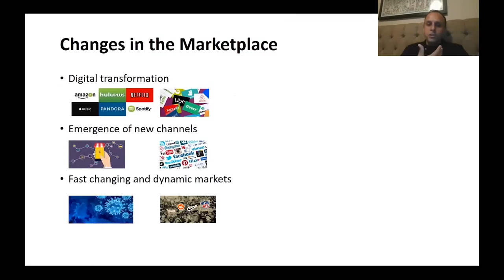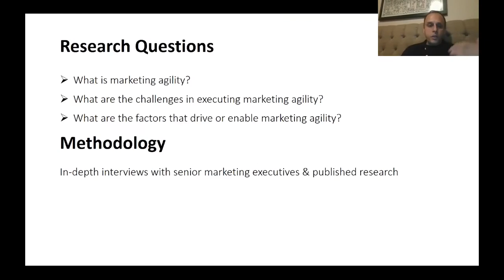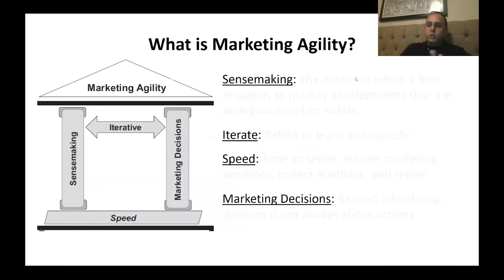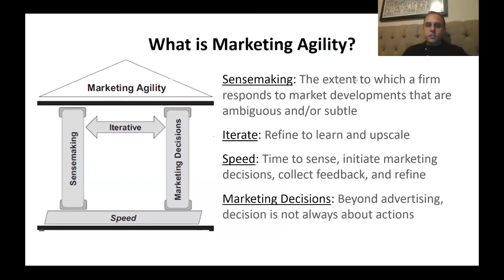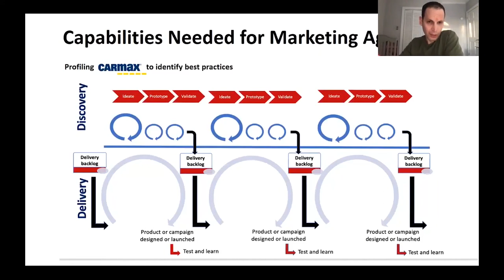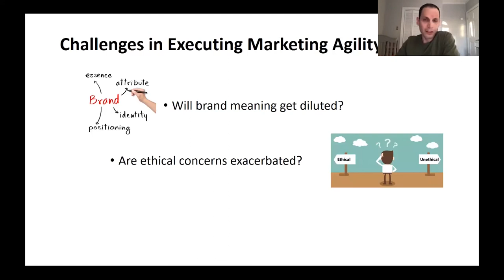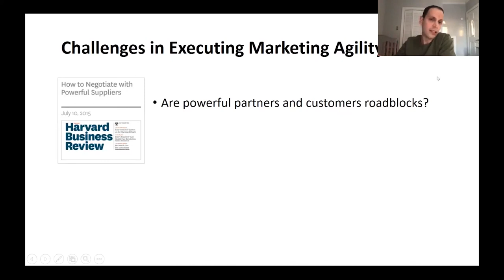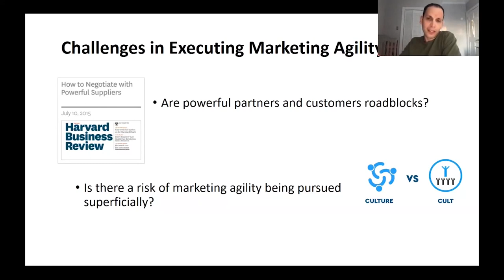Marketing Agility: The Concept, Antecedents, and a Research Agenda, JM-MSI Special Issue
Kapil R. Tuli and David Gal conceptualize and investigate the emerging concept of marketing agility, defined as the extent to which an entity rapidly iterates between making sense of the market and executing marketing decisions to adapt to the market.

Kalaignanam, Kartik, Kapil R. Tuli, Tarun Kushwaha, Leonard Lee, and David Gal. “Marketing Agility: The Concept, Antecedents, and a Research Agenda.” Journal of Marketing 85, no. 1 (January 2021): 35–58.

What are the highest-impact topics for research in the marketing field? What do practitioners say they want to learn more about? What do scholars believe are the questions on which progress is most likely to be made?

Every two years the Marketing Science Institute (MSI) asks these questions of its corporate members and reports the answers as its priorities. This year, there is something new. A group of mid-career marketing academics—the MSI Scholars—wrote articles for peer review for the Journal of Marketing that expand on the MSI Priorities. Marketing leaders from companies and academics were invited to read and comment on the scholars’ work. The result, we hope, will offer important insights to the field and provoke a stream of rigorous and useful research.